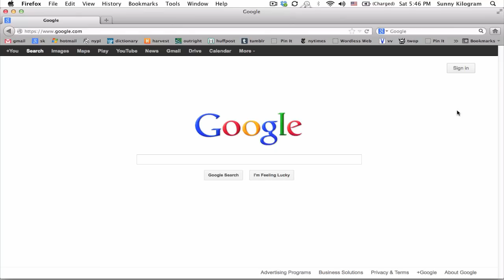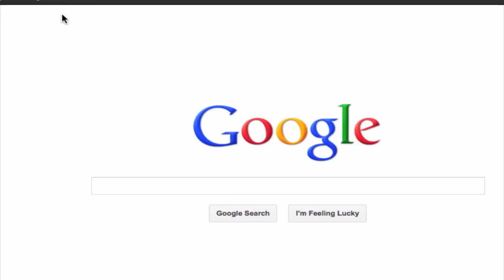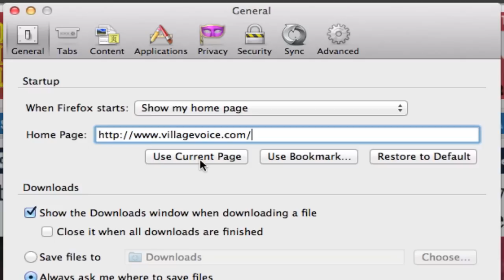How to Set a Homepage : Internet Basics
Setting a homepage allows you to choose which page displays every time a new browser window loads. Set a homepage with help from a web guru with over 10 years of experience in web technologies and design in this free video clip.

Expert: Cathleen Tseng
Filmmaker: Jiah Lim

Series Description: Even basic knowledge of how the Internet works will go a long way towards allowing you to make the most out of such a technological marvel. Learn Internet basics with help from a web guru with over 10 years of experience in web technologies and design in this free video series.